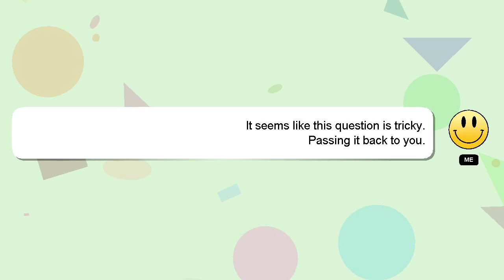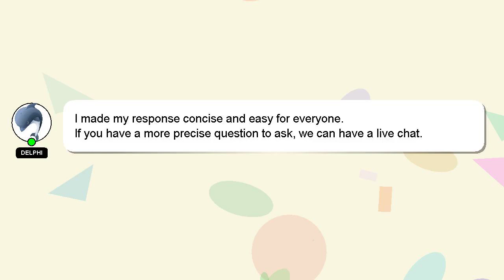How to apply 60 plus oyster card?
Allow me to introduce myself briefly, Howdy, my name's Delphi. I can provide you with assistance to help you answer your questions. - How to apply 60 plus oyster card?

I welcome your comments and chats if you have more detailed queries. Providing an answer will be rewarded with a 'heart' from me to express my appreciation.

*2 What we are experimenting :*